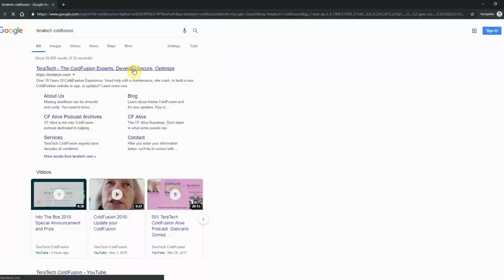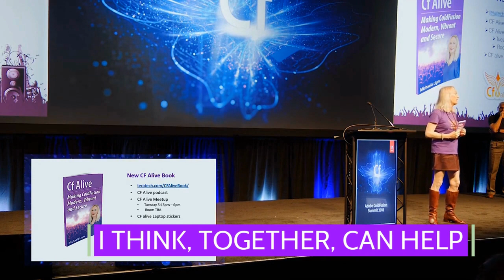104 CFer Mental Helpers (Stay Sane during Crises) with Jeff Kunkel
Jeff Kunkel talks about “CFer Mental Helpers (Stay Sane during Crises)” in this episode of the CF Alive Podcast, with host Michaela Light.
Show notes
Why now
In normal times, 20% of Americans have mental illness every year (APA)
Now in lockdown and economic depression, it is less than 60% ill
30% clinical depressed
30% PTSD
(and remaining 40%...)
Who is this episode for
CFers with mental illness
Even if they don’t realize it yet
CFers with teammates with mental illness
CIOs, PMs, Team Leaders and manager concerned about their staff
What is mental illness?
Significant changes in thinking, emotion and/or behavior
Distress and/or problems functioning in social, work or family activities
But can be hidden as it is in the mind
Types
Depression
Hopelessness - negative self-talk, self-hate
Numbness
Apathy
Anxiety
Obsessive Worry, beyond reality
OCD
Paranoia
Not dealing well with uncertainty
Bipolar Affective Disorder
Schizophrenia
Dementia
Causes
Stress
Distress - bad
Eustress - good
Trauma
Isolation
Oxytocin
Lack of support
Poor nutrition
Chemical imbalances
Lack of sunlight
Vitamin- D
Serotonin
Overindulgence
Chemical effects
Addictions
(Mind-body connection
The stereotypical ColdFusion developer!
What to look for
Withdrawn
Outbursts
Anger, crying, jokes
Cries for help
Dark humor
Denial
Poor attendance/performance
Physical sickness eg backache, exhaustion
Sudden changes
Eating
Sex
Drug
How can we help?
Good boundaries
Be a resource
Open door policy
1 on 1 check-in
Daily stand up brief check-in of feelings
Relate personal experience
Show you care
Go to groups and churches. Team building activities/outings
Make reasonable accommodations
Recommend professional help
Getting professional help
Your primary care physician
Your insurance company may have a list of covered providers
The website for the board of licensed professionals in your state
Ask someone how they found theirs
See the end of the presentation for some additional links
How not to help
Tough it through
Blame
Panic
Diagnose
Excuse poor performance
Make light of their situation
Shaming
Potential pitfalls
Some people do not want help
Denial
Already dealing with it
It can be very uncomfortable
To be ill
To be around the ill
To discuss
EQ
Shame
Forcing the issue can make it worse
Suicide
Time to talk about the elephant in the room
Suicide is the 10th leading cause of death in the US
Is 2nd leading cause in 30-year-olds
On average, there are 129 suicides per day.
Approx 40k per year
1.4M suicide attempts per year (2018)
An estimated 9.3 million adults (3.9% of the adult U.S. population) reported having suicidal thoughts in the past year.
Suicide and self-injury cost the US $69B per year (2015)
The annual U.S. suicide rate increased by 24% between 1999 and 2014
After suicide
It is not your fault
Be supportive
Support survivors
(let’s take a breath!)
Prevention - Self-Care
Practice what you preach
Eat right
Get some sleep
Blue blocker glasses
Go out in the sun
Go in nature
Accept help from others
Working From Home
Get dressed
Keep a schedule
Have a separate work area
Limit distractions
Have regular proactive breaks away from the computer
Get “face time” with colleagues via Zoom etc
Allow yourself to be bad at WFH
WFH as a skills
Good boss for staff WFH
Practice
Rat race rant
We are not looking at these incredible mental illnesses and suicide statistics as being indicative of deep unlying problems with our society’s programming and the rat race.
If society was a CF server then it was misconfigured from the start, has not been tuned, is running a legacy CF version and OS and the programming was crappy.  Don't even look at the database queries being run unless you have a strong stomach.
It needs a good tuning and re-write and upgrades from many years applied.
Oh my GAD (General Anxiety Disorder) with Jeffrey Kunkel
CF Suicide episode with Jorge Reyes
Into The Box
Trauma Healing
Psychology Today
MHA National, finding a therapy
Leading causes of death by age group
AFSP Suicide statistics
Violence prevention
ColdFusion User Groups on Meetup
LearnCFInAWeek
Bio

Jeffrey Kunkel is an in house web developer He has been developing for six years, and is excited to start contributing to the ColdFusion community at large.

Jeff has been living with anxiety, depression, and OCD for his entire career. He wants to take the lessons he's learned working around and with these conditions to better the workflow and productivity of his colleagues.